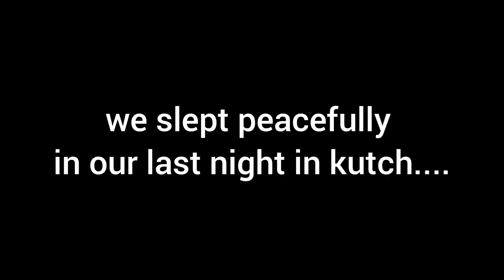India Vlog 10| Too many things going on guys 😝😝...last day in kutch